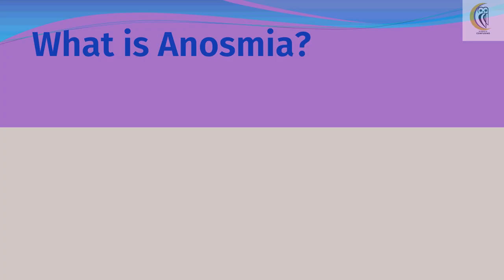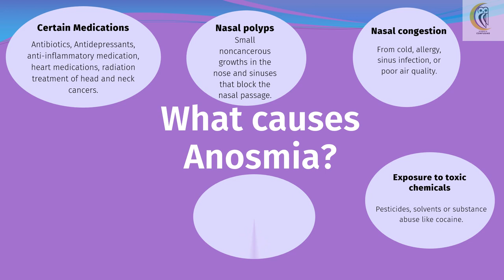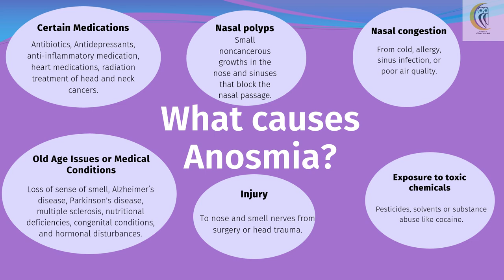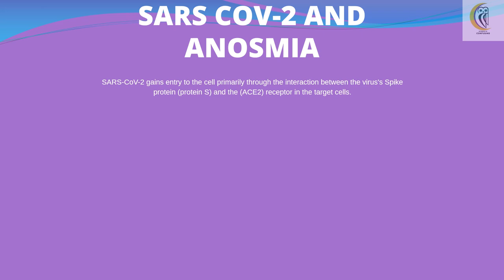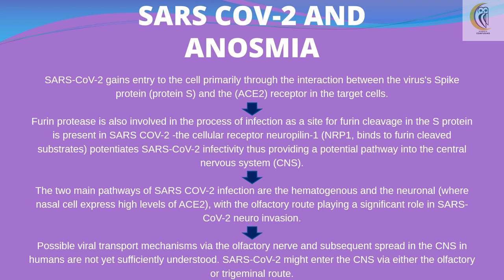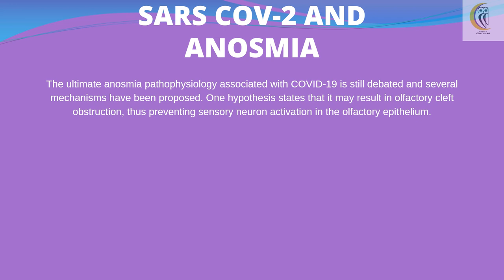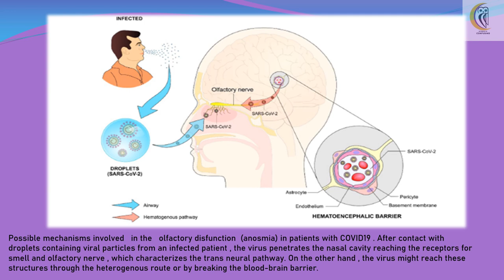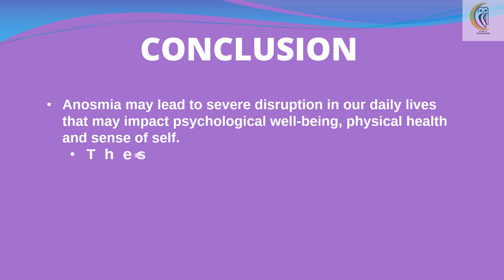Anosmia: Life Without Smell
The Covid-19 pandemic has caused catastrophe all over the world. Anosmia, or the loss of sense of smell, is one of the common symptoms of Covid-19. It can occur even in the absence of any other symptoms such as fever or cough. The impact can be serious-fires may burn unnoticed, people may lose interest in eating, or fall into a deep depression. But is this loss permanent? How long do people have to wait to regain their senses? Check out the video to learn more about Anosmia, and what may be used to treat the symptoms.

Video made by:
Aporupa Sengupta (@aporupa.sengupta)
Saptarshi Chowdhury (@sapta_ross)
Rohini Bhattacharya ( @edmond_dantes19)
Kaustav Sen (@kaustavsen)
Avanti Basu (@yellowboxofdreams_2)
Uttirno Nath (@mr.nath_here)
Sreerupa Mitra (@mistyeee_02)
Sutrisha Kundu
Rodoshee Das